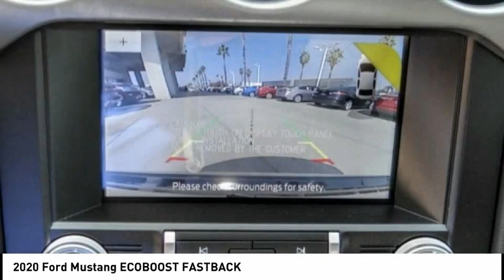2020 Ford Mustang RIVERSIDE,TEMECULA,SAN BERNARDINO,MORENO VALLEY,FONTANA 21659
2020 Ford Mustang ECOBOOST FASTBACK

Fritts Ford
8000 Auto Drive

FRITTS FORD, PROUDLY SERVING RIVERSIDE, TEMECULA, SAN BERNARDINO, MORENO VALLEY, FONTANA, AND SURROUNDING CALIFORNIA LOCATIONS. THIS GRAY 2020 Ford MUSTANG IS EQUIPPED WITH A 4 Cylinder Engine, AUTOMATIC TRANSMISSION, AND RECEIVES AN ESTIMATED 21 City/30 Hwy MPG. 2020 Ford MUSTANG ECOBOOST FASTBACK 2020 Ford Mustang EcoBoost Premium Ready to take home today!. RWD 10-Speed Automatic 21/32 City/Highway MPG EcoBoost 2.3L I4 GTDi DOHC Turbocharged VCT Stock #: 21659 | VIN: 1FA6P8TH7L5158791 | 2020 Ford Mustang EcoBoost Fastback Fritts Ford